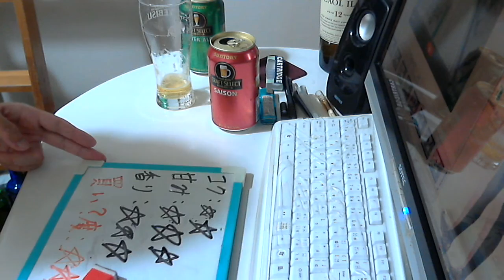酒好きな新潟人の飲酒動画 part1174 クラフトセレクト セゾン 【生ビール】